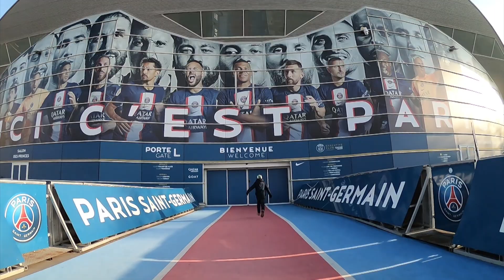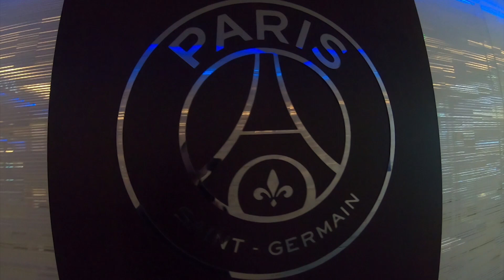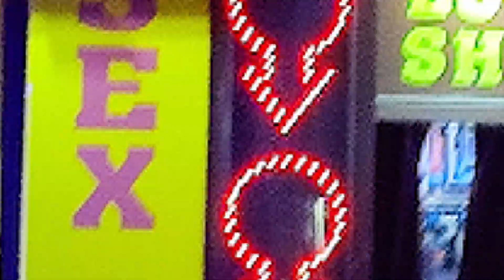Paris trip 2023